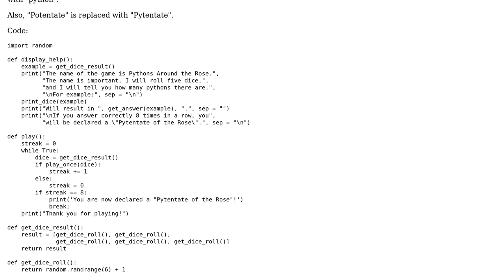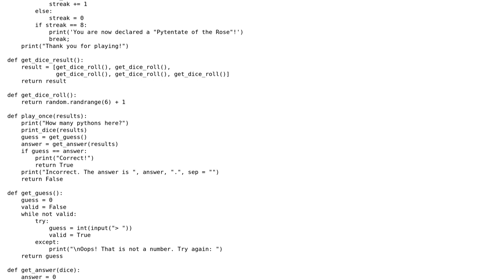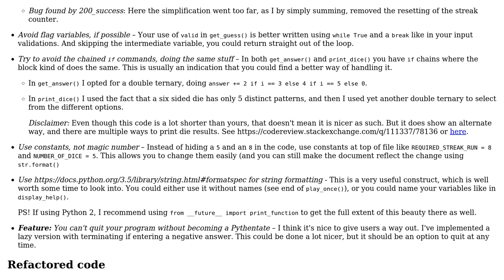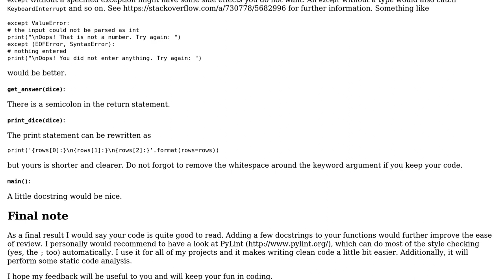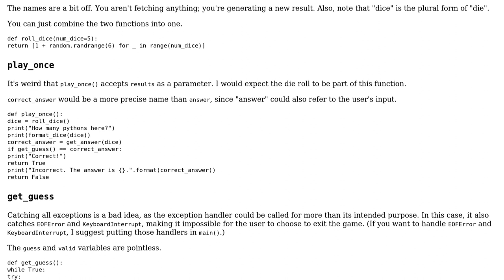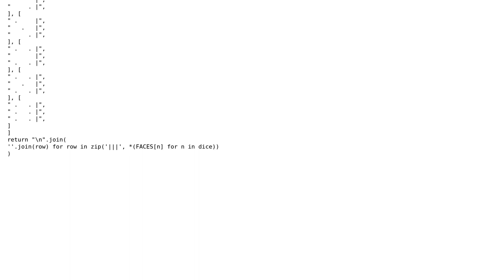Code Review: Pythons Around the Rose (3 Solutions!!)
Code Review: Pythons Around the Rose

With thanks & praise to God, and with thanks to the many people who have made this project possible! | Content (except music & images) licensed under CC BY-SA | Music | Images & others | With thanks to user TheCoffeeCup user holroy user AlexV user 200_success and the Stack Exchange Network Trademarks are property of their respective owners. You are responsible for your own actions.